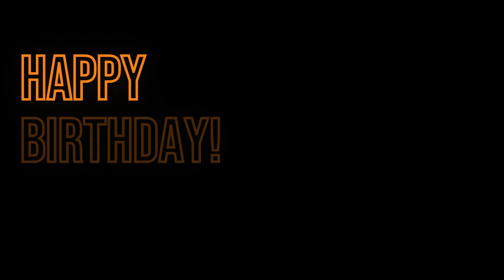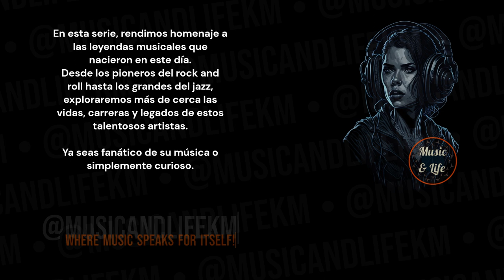BETH ORTON Born on Dec 14 I FolkSinger 🎶✨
Sneak Peek:
Born in 1970, Beth Orton is a folk singer known for her innovative contribution to the folktronic sound. She gained recognition for blending electronic elements with folk, creating a unique musical style. Beth Orton's work has been influential, particularly for her collaborations with electronic music pioneers such as William Orbit and The Chemical Brothers... (Check out the full video!).

Timecodes
0:00 Start
0:01 Intro (Let's get started!)
0:05 H Bday!
0:10 Beth Orton's Birthday and Profession + Short Profile
0:15 Beth Orton's Sneak Peek
0:45 Beth Orton's Main Profile
1:51 @musicandlifekm
2:31 Outro

PD.

Karlos M.